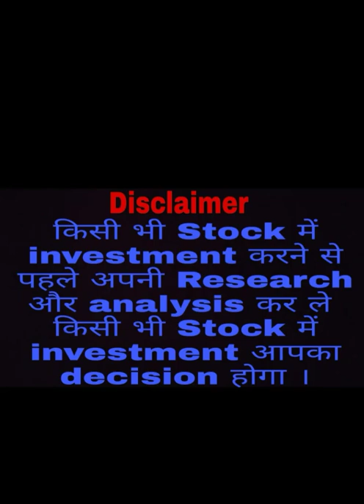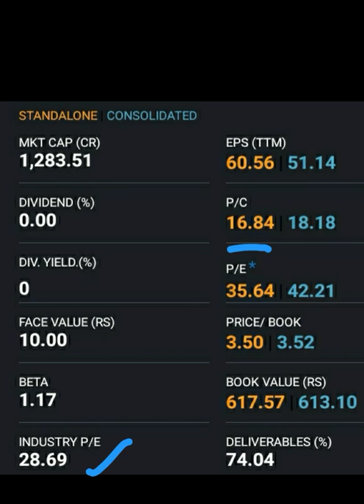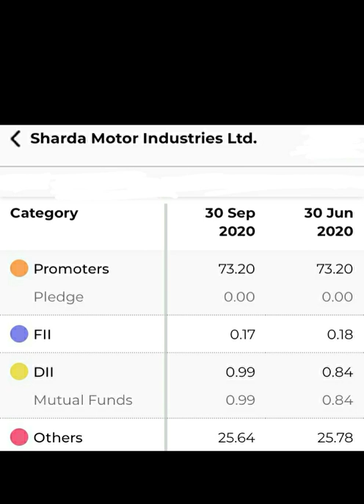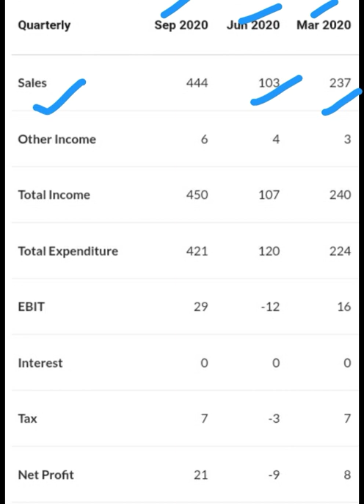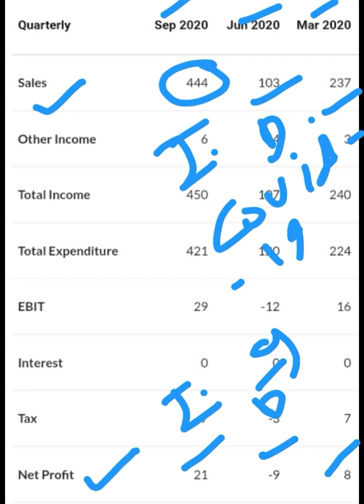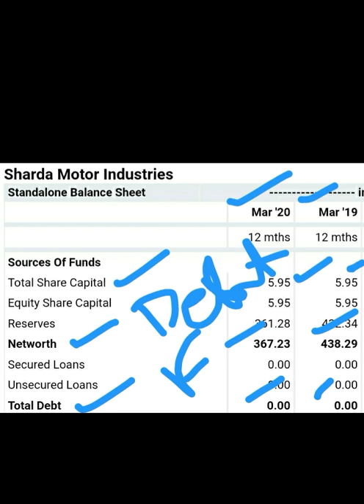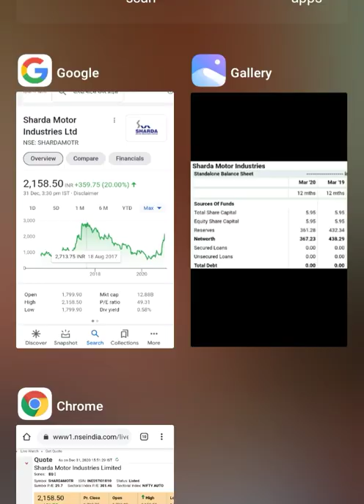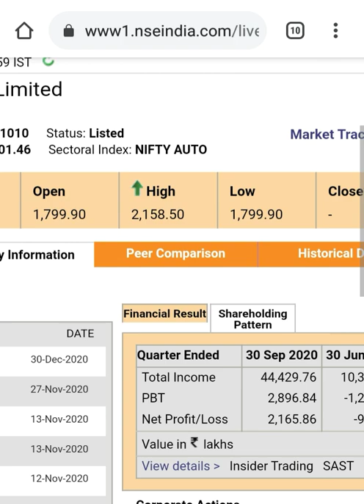Sharda Motor Industries Ltd💥💥भविष्य का Multibagger Stock है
Sharda Motor Industries Ltd भविष्य का Multibagger Stock है Best Stock Multibagger Return Multibagger Stock Jackpot Stocks Valuation Shareholding pattern Quarterly Results Balance Sheet Chart Dividend stock market share market trading stocks delivery stocks